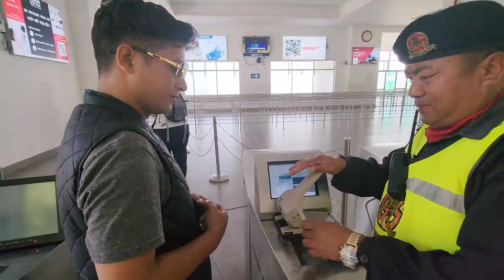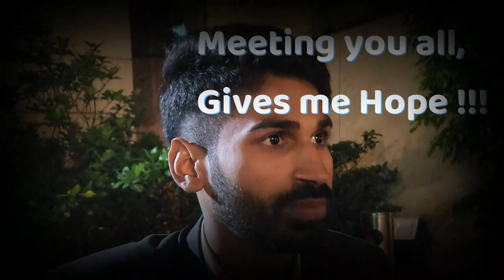Exploring Bhaktapur, Chandragiri and Pashupati with Australian Friends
I am presenting this vlog to Sally, Linda, and Ole as a token of Love. I have captured some moments created with them here in this vlog, take a look and enjoy.